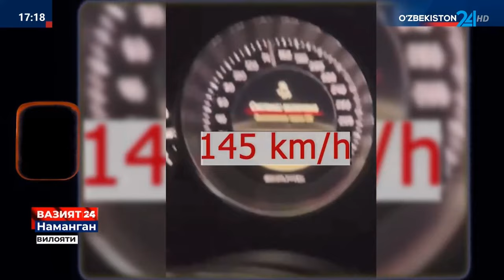Namanganda qoidalarni chetlab oʻtgan haydovchi yuzasidan oʻrnatilgan tartibda chora koʻrildi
Barcha haydovchilardan yoʻllarda belgilangan talab va meʼyorlarga rioya etgan holda harakatlanishlarini soʻraymiz.